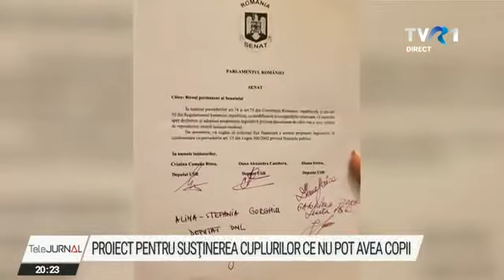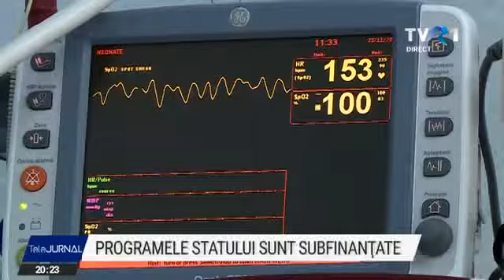Se nasc tot mai puţini copii în România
Femeile care au până în 40 de ani şi nu pot avea copii, din cauza infertilităţii, ar putea primi bani de la stat pentru 3 proceduri de fertilizare in vitro. Un proiect de lege pe această temă a fost depus în Senat, iar ministrul de Finanţe confirmă că măsura e şi în planul de guvernare. Chiar şi sensibil, ar creşte astfel natalitatea, un indicator deja îngrijorător pentru România